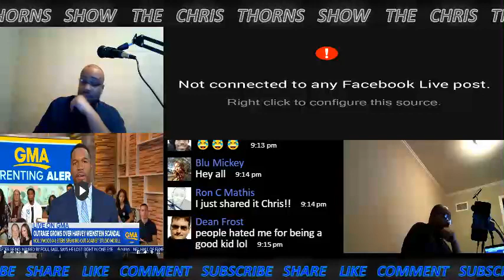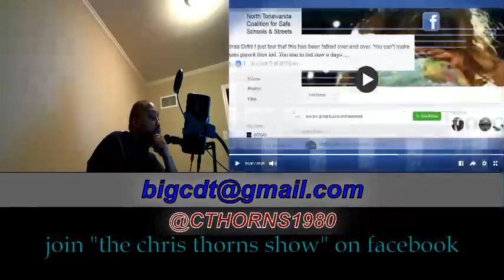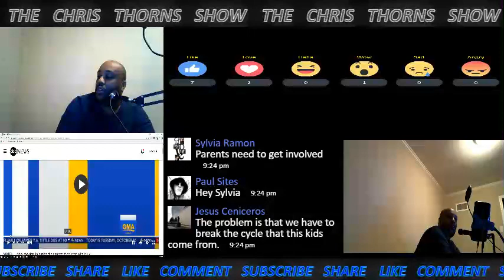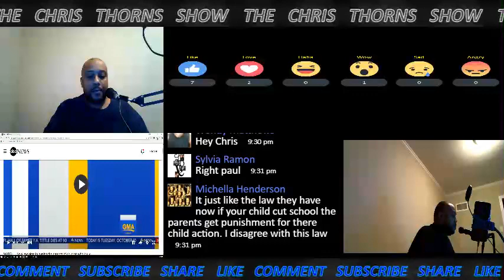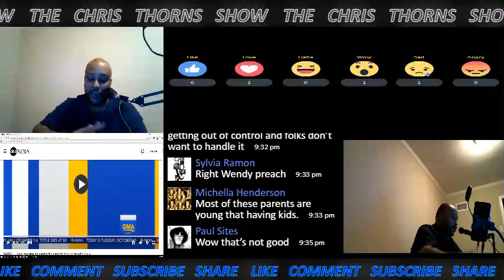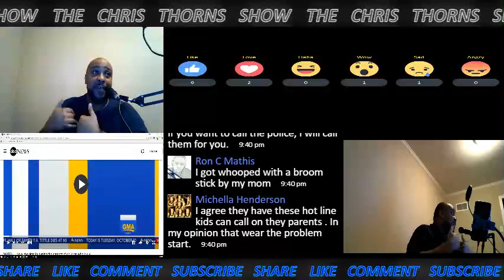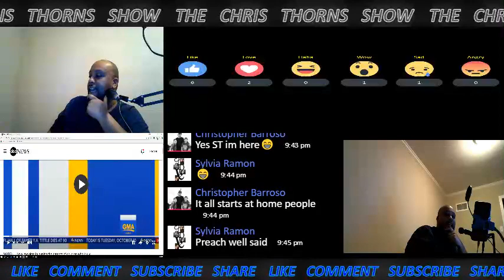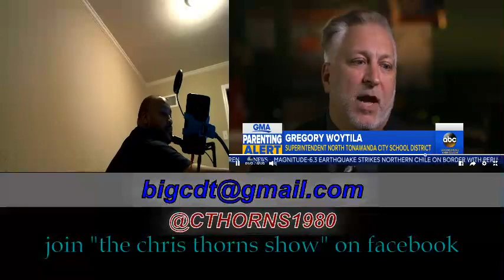Parents could face jail time and penalties for child bullying? (facebook live)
They're trying to or either some states have passed a law that parents could face jail time or charges if their child is involved in bullying other children share your thoughts on is this an appropriate step to take to deal with this situation